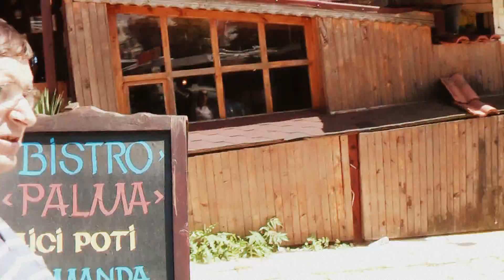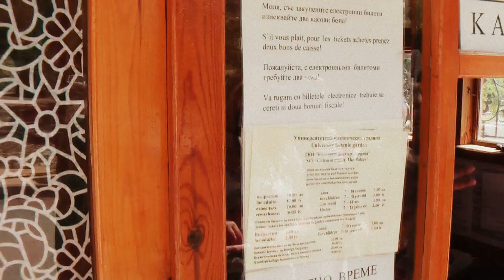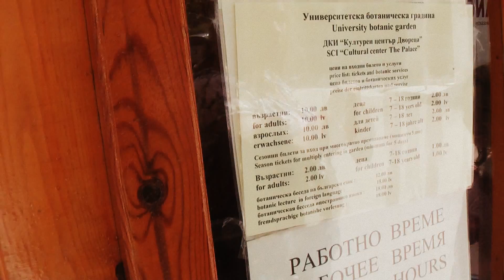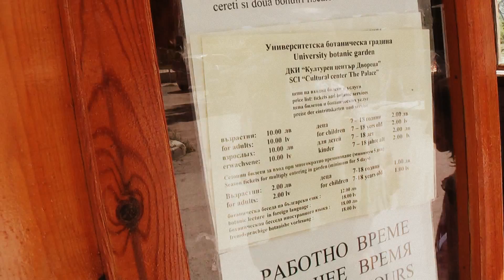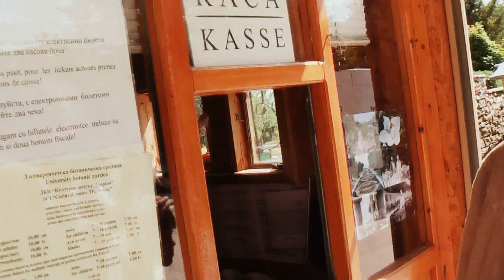БОЛГАРИЯ: Дорога на Ботанический Сад в Балчике... Bulgaria